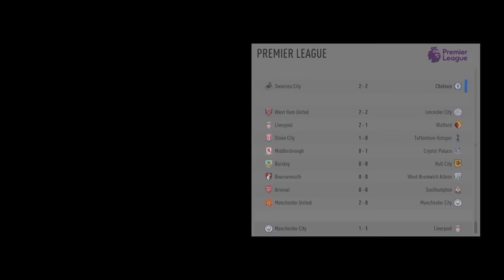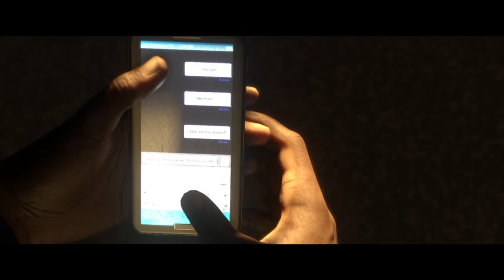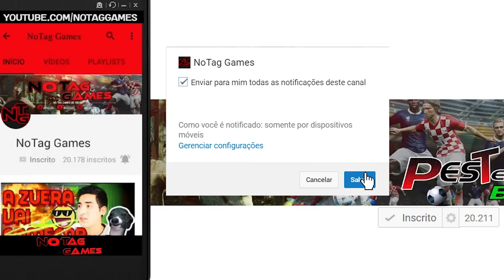FIFA 17 - THE JOURNEY / DEU RUIM, FOMOS EMPRESTADOS PRO NEWCASTLE #4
Mais um vídeo da série, querem continuação? Já sabem, deixem o comentário e LIKE!

Acesse!